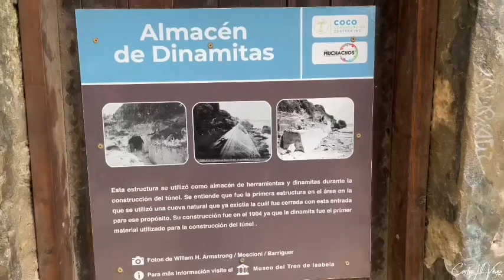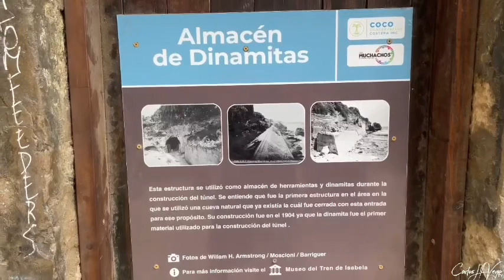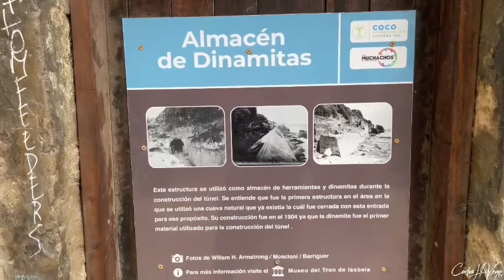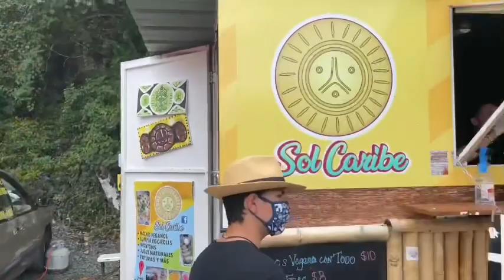Vacaciones en Puerto Rico Parte 2 Túnel de Guajataca Isabela,PR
Tunel de Guajataca Isabela,PR

Mi tienda de Amazon

Mis Equipos
Camara:
Luces:
Ring light:
Luce pequena:
Microfono:
Microfono Rode:
Mini Tripode:
Tripode:
Backgroung stand:

Backdrop:
Smartphone video rig:
Clamps clips:
Barra Portatil:
Camara Bag:
Tripod adapter bluetooth:
Sony movie studio 13:
Camara bag 2